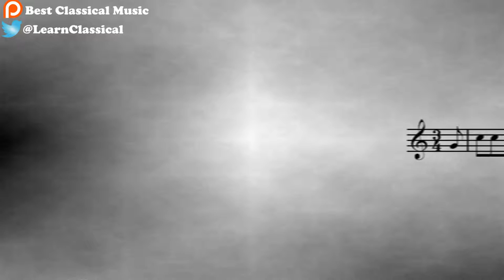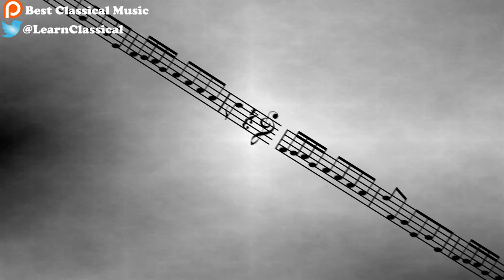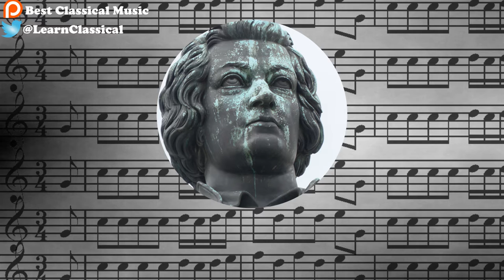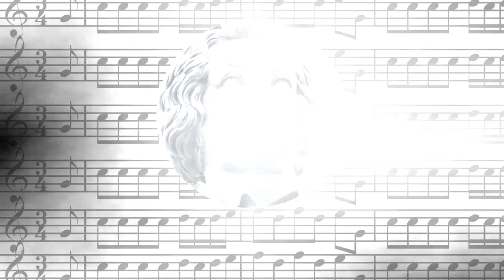Prelude in B minor | Alexander Siloti | March 24 2017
Go directly to the masterpiece 1:15

Best Classical Music here, and today we are listening Alexander Siloti and his prelude in B minor. It’s an arrangement for piano of Johann Sebastian Bach’s prelude in E minor. Siloti transposes it from E minor to B minor, exhanges the roles of the hands, and adds a repeat, allowing a voicing change in the chords.

About Best Classical Music:

Hi!